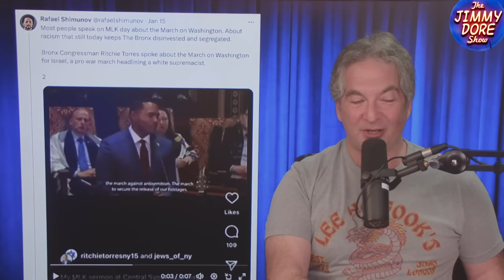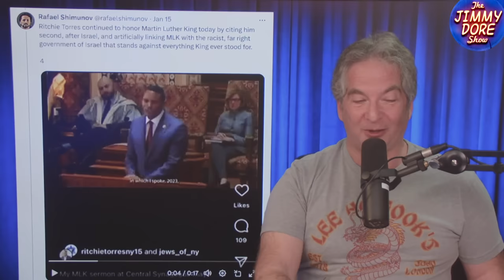Jose Vega Is Going To WAR With The Democratic Establishment!